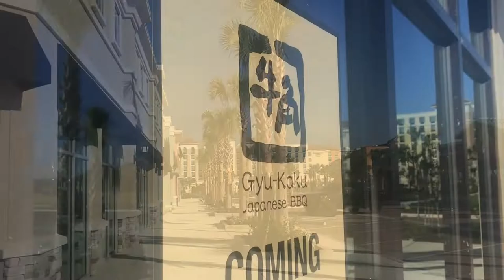The Disney College Program Shopping Center 2022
Flamingo Crossings Village College Students have many shops and restaurants right next door to the Apartments in 2022:

Target
Dunkin
7-11
Encore Nails
Hash House a Go Go
Lime Fresh Mexican Grill
Nick Filet
Ovation Bistro & Bar
Pita Mediterranean Street Food
Starbucks
Simply Capri
Wendy’s
Five Below
Domino’s
Ellie Lou’s Brews & BBQ
Firehouse Sub
Persimmon Hollow Brewing Co.
Pieology Pizzeria
Gyu-Kaku Japanese BBQ
UPS store
Advent Health Care
And more…